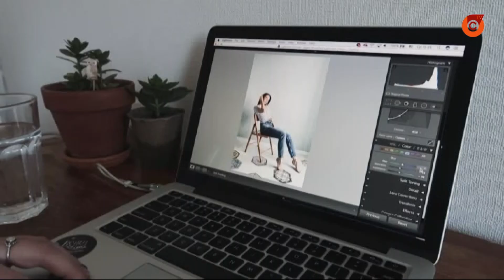Как карантин изменил мир